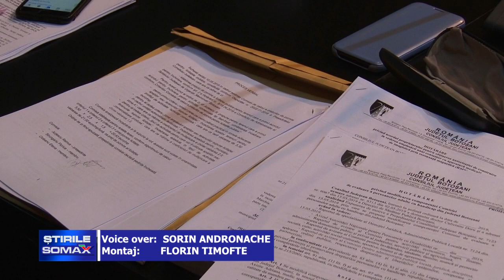30 05 RMN UL SPITALULUI PUS LA INDOIALA DE UN CONSILIER JUDETEAN